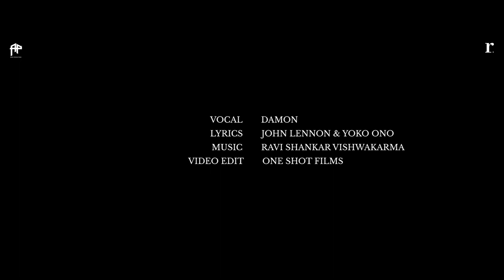John Lennon/Ravi Shankar Vishwakarma - Imagine (No War Edition) | Aarsy Productions | One Shot Films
“Imagine” was written in early 1971, a strange time in John Lennon’s career. Lennon had just bought a new piano, spray-painted white, for his wife Yoko Ono’s birthday. Soon afterwards, he wrote “Imagine” on it.
“Imagine” was inspired heavily by Ono, who used the word in many of her 1960s conceptual art works. “Imagine” eventually spent four weeks at number one in January 1981, shortly after Lennon’s murder.

Credits -
Vocal: Damon
Lyrics: John Lennon & Yoko Ono
Music/Mix Master: Ravi Shankar Vishwakarma
Keyboard: Utkarsh Mishra
Video Edit: One Shot Films
Produced by Aarsy Productions

Lyrics -
Imagine there's no heaven, it's easy if you try
No hell below us, above us only sky

Imagine there's no countries, it isn't hard to do
Nothing to kill or die for, and no religion too
Imagine all the people living life in peace...

Imagine no possessions, I wonder if you can
No need for greed or hunger - a brotherhood of man
Imagine all the people sharing all the world...

For our DJ, Music Production & Sound Designing Courses & Recording Services